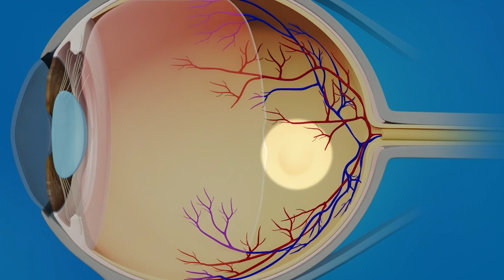طرق علاج اعتلال الشبكية السكري د/ طارق مأمون